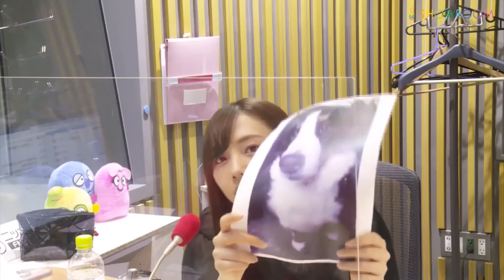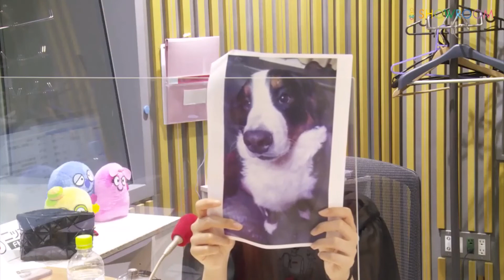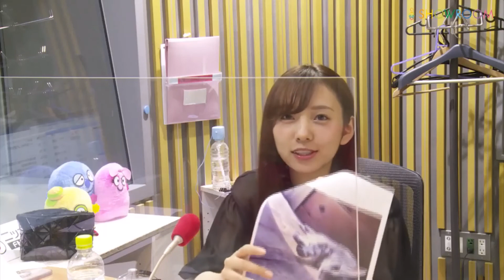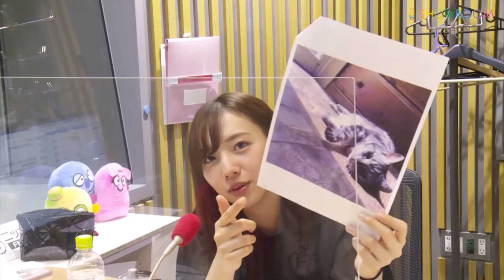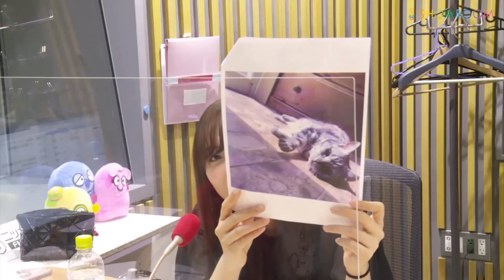【ANN超直前SP】 2020年07月02日 新内眞衣